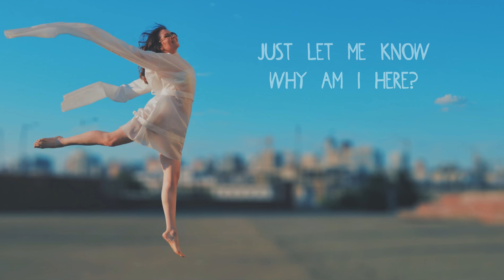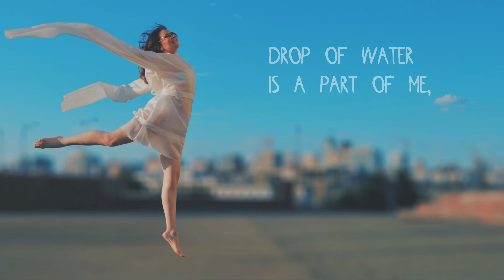Butterfly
Music, lyrics: Guelder Rose

 This song appeared to be predictive.
 Why did the arranger use children's cries, the noise of trains, the sounds of sirens in the first seconds?
 I wrote lyrics in summer 2021, half a year before the war. How could my soul know all this?!.. Bombs, scared children, railway stations... Unknown countries and unknown homes where I am just a guest.
"The Sunrise answered: "You are a guest,
But till the sunset you have the key""

 When I used the German word "fest" instead of "holiday" or "vacation" just for fun, I didn't know that my temporary shelter would be near the place where Oktoberfest happens.
"The stars whispered: "You came for the fest"".

 I left my past life and didn't know what would happen in the future. I learned to live again, here and now.
"Past, future - illusions of light,
Heart's beating now"

 At the end of autumn I came to record my voice at the music studio which was in the yard of an old monastery. I wore a warm coat because the day was frosty and windy.
 The sun appeared... There was a butterfly with folded wings sitting on the ground. How can it be possible? I touched it gently. It spread its wings, tried to fly for a while and sat on the ground again. It was dying. Suddenly the sun poured over everything around. It warmed every corner of the monastery yard with its rays and kissed the butterfly. The butterfly trembled, rose in the air and started to dance as never before! As if summer had not been. As if winter will never come. Everything it had was that very dance. I held my breath and couldn't take my eyes off it. Time stopped. Eternity and the moment merged in unbelievable beauty. The Universe marvelled at its creature and smiled.
 I opened the door of the studio and came up to the microphone...